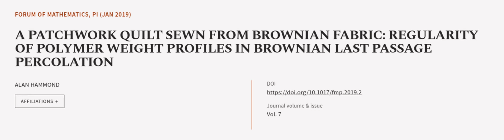A PATCHWORK QUILT SEWN FROM BROWNIAN FABRIC: REGULARITY OF POLYMER WEIGHT PROFILES IN... | RTCL.TV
### Keywords ###

### Article Attribution ###
Title: A PATCHWORK QUILT SEWN FROM BROWNIAN FABRIC: REGULARITY OF POLYMER WEIGHT PROFILES IN BROWNIAN LAST PASSAGE PERCOLATION
Authors: ALAN HAMMOND
Publisher: Cambridge University Press
DOI: 10.1017/fmp.2019.2

### Video Timestamps ###
0:00:00 - Summary
0:01:03 - Title
0:01:06 - Outro
0:01:10 - End